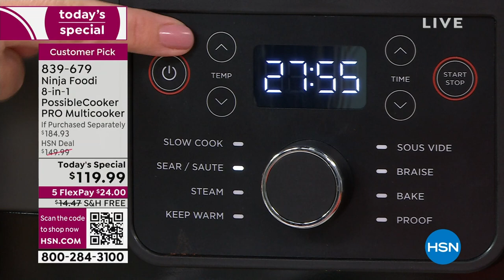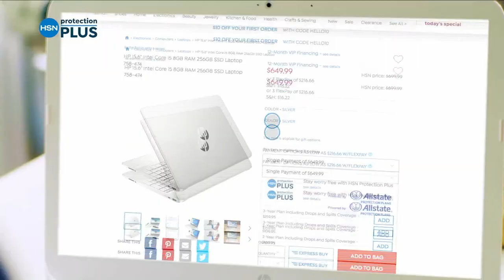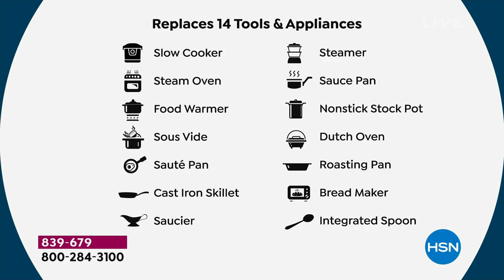HSN | Healthy You with Brett Chukerman 09.19.2023 - 05 PM